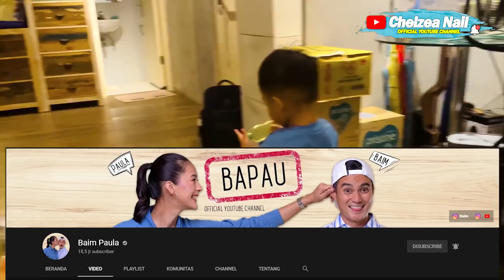DOAIN KIANO YA AUNTY UNCLE !!! BEGINI KIANO SETELAH KENA JARUM SUNTIK IMUNISASI !!!